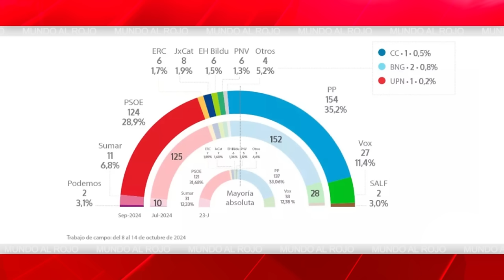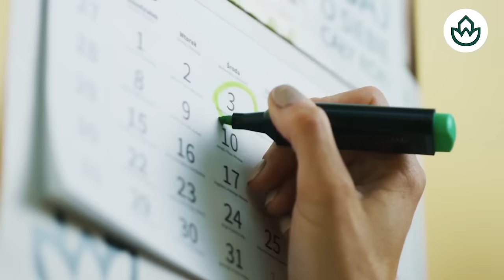Jesús Á.Rojo: 🔴SÁNCHEZ ACABADO, ALDAMA se paseaba por MONCLOA como Pedro por su casa🔴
En este video, Jesús Á.Rojo habla sobre la situación actual y cómo Aldama se paseaba por Moncloa. ¡No te lo pierdas en Distrito TV!distritotv
🔴Conviértete en miembro de este canal para disfrutar de ventajas: